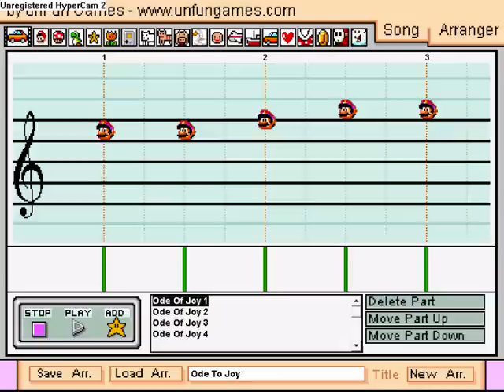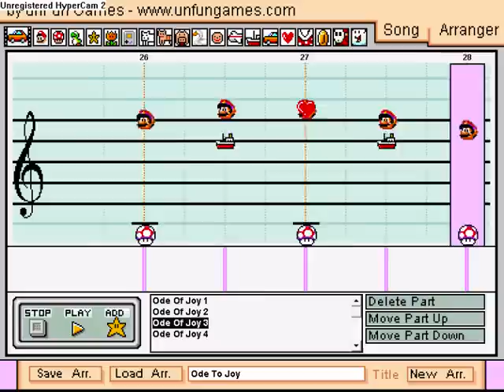Mario Paint - Ode To Joy (Remix)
(yes i know, in the video it's named ode OF joy, but that's was a mistake)

mario - melody
hearts - bass
mushroom - drum beat
boats - drum beat